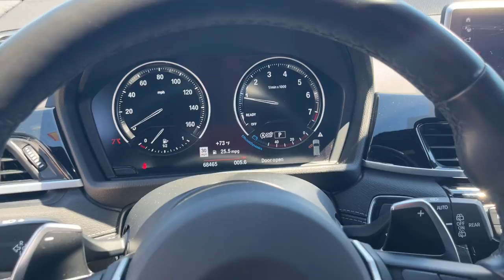2020 BMW X2 M35i Schaumburg, Arlington Heights, Mount Prospect, Elk Grove Village, Bartlett, Ch...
Pre-Owned 2020 BMW X2 M35i available at Patrick BMW located in 700 E Golf Rd., Schaumburg, IL, 60173.
Stock#: N11891A - VIN#: WBXYN1C09L5P01815

You will be amazed by this   2020  BMW X2.  The X2 combines powerful performance, precise handling, coupe-like lines, and technology that keeps you connected, all in a uniquely bold and beautiful package.  These are just some of the great options this vehicle comes with: Heated Steering Wheel
, Head-Up Display, Apple Carplay®/Android Auto®, Wireless Charging Station, Navigation System, Keyless Entry, Power Liftgate, Heated Mirrors, Satellite Radio, Fog Lamps. Punch it up in the X2. Thrill to the intensity of a truly bold ride.